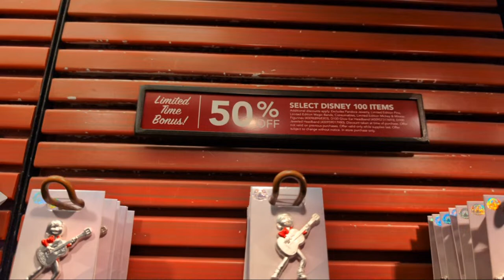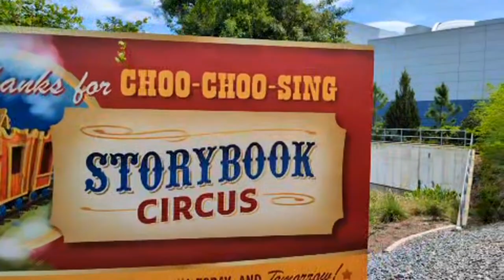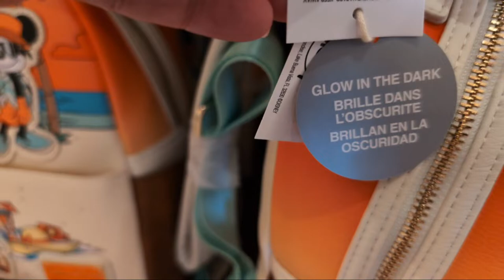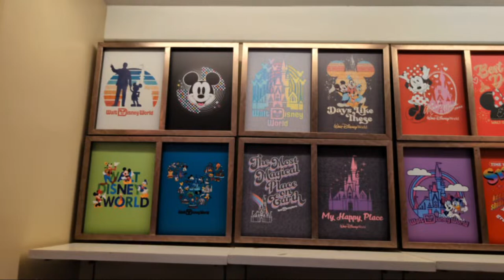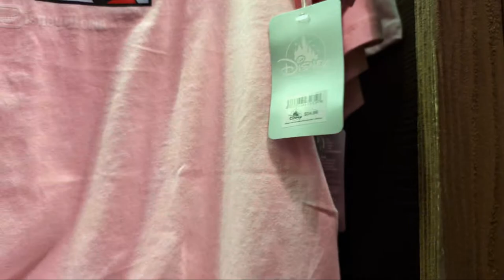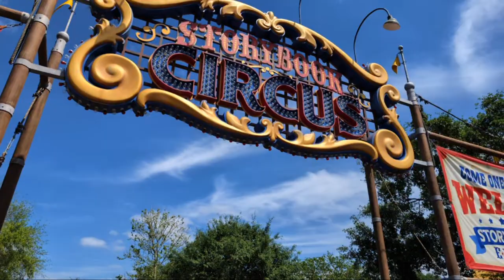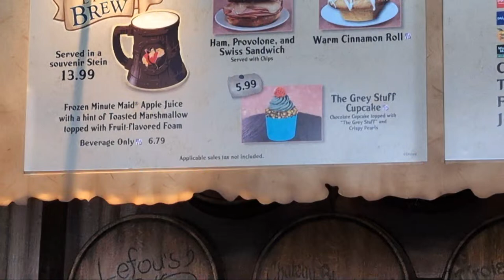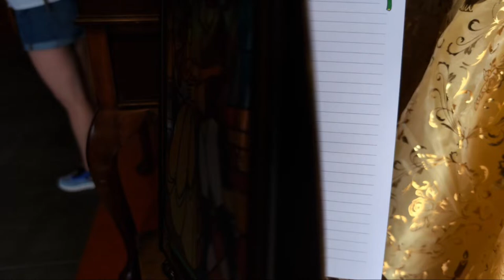🔴LIVE Magic Kingdom Walt Disney World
Join us in the Magic Kingdom for some morning rides, a Gaston’s Tavern Cinnamon Roll, piano music at Casey’s Corner and more !
** Muted first segment of music in Carousel of Progress due to Copyrite Claim**
If you’ve enjoyed this video please give it a 👍 ! It’s all free ! Welcome to the Caruso Crew !  Thank You,  Jennifer Caruso

On my channel I share my love for Walt Disney World through livestreams and vlogs with all of you! I also Livestream and Vlog Cruises, Travel Adventures and Special Events!

I love receiving mail!
Mailing Address : Jennifer Caruso 378 Northlake Blvd #183 North Palm Beach, FL 33408